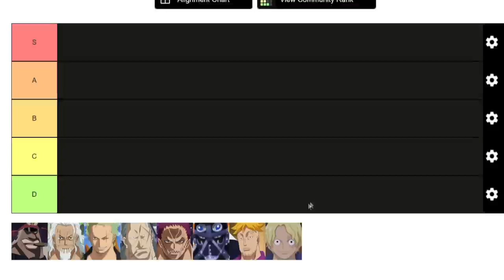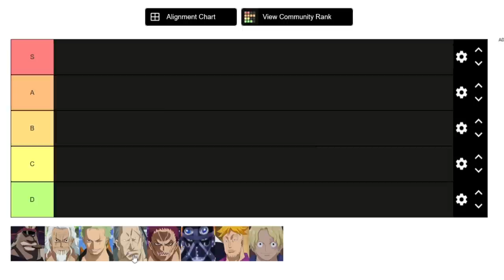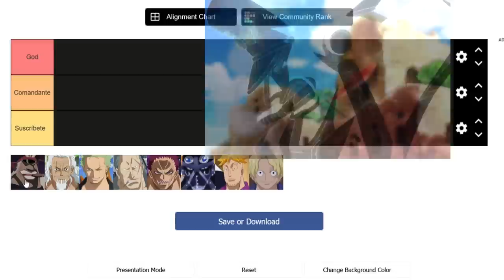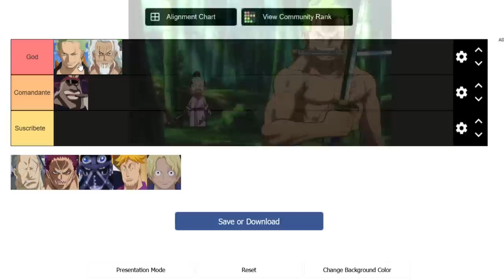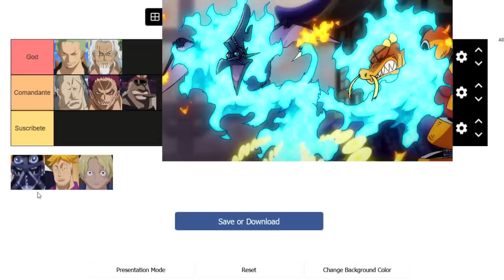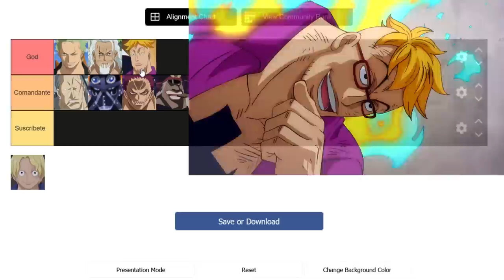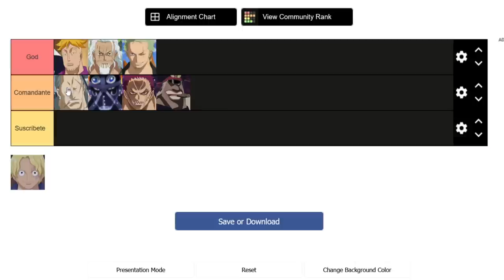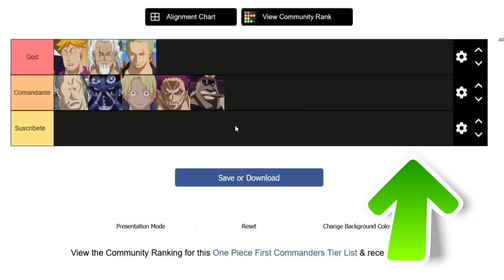¡TIER LIST de COMANDANTES de YONKOU!